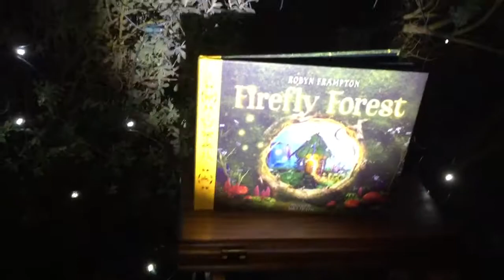Firefly Forest book